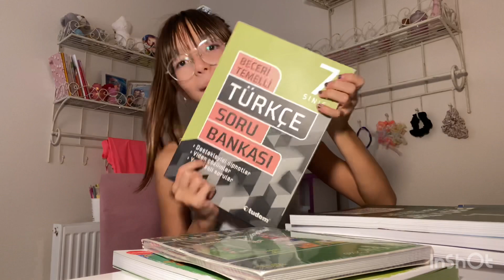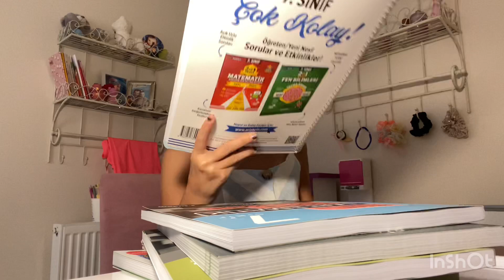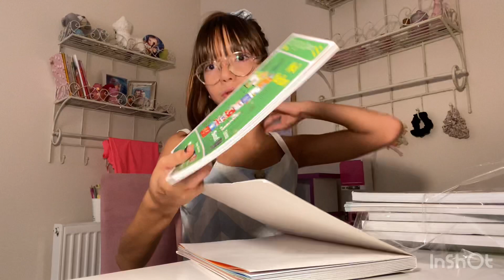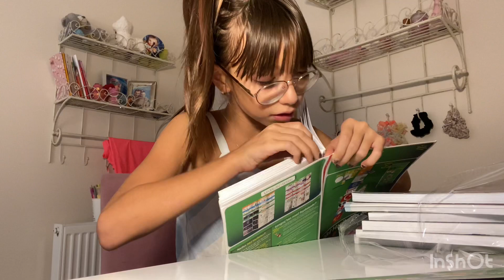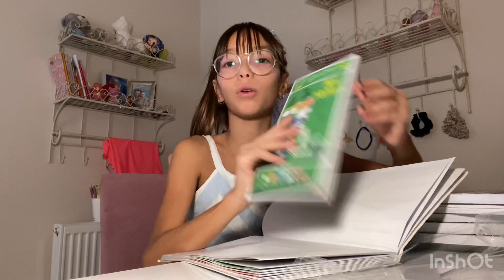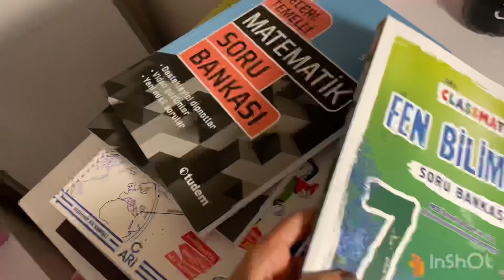Canlı Ders 7.Sınıf Bir Günüm VLOG| UZAKTAN EĞİTİM LGS HAZIRLIK YARDIMCI KİTAPLARIM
Okullar açıldı.Uzaktan eğitim nasıl olacak? 7.Sınıf Yardımcı kitaplarım ,LGS Hazırlık.Uzaktan eğitim ve zoom.Bir günüm vlog.Eba canlı ders nasıl giriyorum.LGS ye hazırlık kitaplarım ve programım.